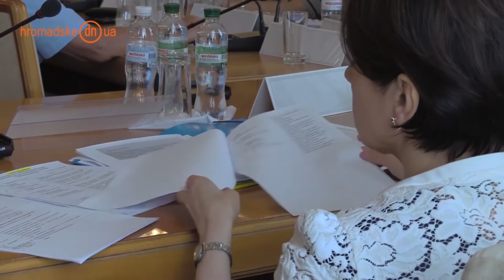Стипендии и зарплаты в ВУЗах переселенцах не задерживают, - Квит. Преподаватели говорят иначе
Министр науки и образования Сергей Квит утверждает, что ВУЗы Донбасса, выехавшие с оккупированной территории, не испытывают сложности с выплатами стипендий и зарплат студентам и преподавателям.

Міністр науки і освіти Сергій Квіт стверджує, що ВНЗ Донбасу, виїхавши з окупованої території, не відчувають складності з виплатами стипендій та зарплат студентам і викладачам.

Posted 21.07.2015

Kvit: Stipends and salaries are paid on time in internally displace universities